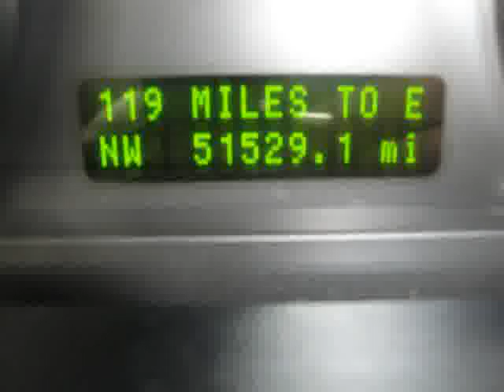2010 Ford Edge For Sale Columbus Ohio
- - - THIS 2010 FORD EDGE LIMITED ALL-WHEEL-DRIVE 4-DOOR IS A ONE OWNER LOCAL TRADE THAT COMES WITH THE REMAINDER OF THE 5-YEAR 60,000 MILE FACTORY WARRANTY AND IT WAS TRADED IN BY A LADY IN HER EARLY FORTIES ON A NEW 2013 FORD EXPLORER. - - - IT A PANORAMIC ROOF. REVERSE SENSING SYSTEM. POWER WINDOWS/LOCKS/MIRRORS/STEERING/SEATING. LEATHER SEATING. HEATED MIRRORS. REAR SPOILER. LEATHER WRAPPED STEERING WHEEL. STEERING WHEEL AUDIO CONTROLS. SONY PREMIUM SOUND SYSTEM. SIRIUS SATELLITE RADIO. AUXILLARY AUDIO INPUT. POWER POINT. SYNC VOICE ACTIVATION SYSTEM. AM/FM/SAT/MP3/CD PLAYER. TIRE PRESSURE MONITORING SYSTEM. AIR CONDITIONING. CRUISE CONTROL/TILT STEERING 4-WHEEL DISC BRAKES 4-WHEEL ANTI-LOCK BRAKING SYSTEM. AND MUCH MORE. - - - WE ALWAYS HAVE A GREAT SELECTION OF LOCALLY TRADED FORD EDGE'S AND CROSSOVER'S UNDER $24,000 IN STOCK THAT YOU CAN VIEW BY VISITING OUR FOR GREAT VALUES. - - - CALL or EMAIL for your DISCOUNT INTERNET price. You can view pictures, details, and vehicle history reports on all of our NEW and PREOWNED vehicles - - - If you are a long distance from our Dealership, we have a process in place to assure that you can buy from us with confidence and ease. We sell dozens of vehicles to customers out of state every month. So, Email or Call and we will handle the details. - - - Please verify all online information at time of inquiry. We are not responsible for any online errors or omissions.